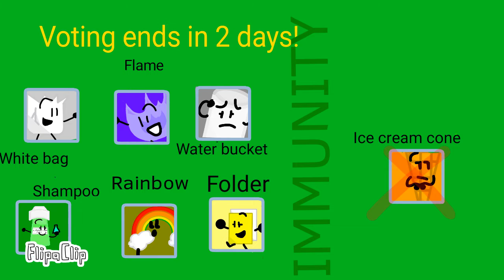TOD Daily 3: What!?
VOTING ENDED

First vote: Shampoo

Second vote: Rainbow

Third vote: Rainbow

            ↓Music↓

~NK~ Time Lapse (Old Track)

BFB OST: Nice mote

Everybody Falls (Fall Guys Theme) - Eurobeat Remix

i chose 12 fps so i can complete the episodes faster